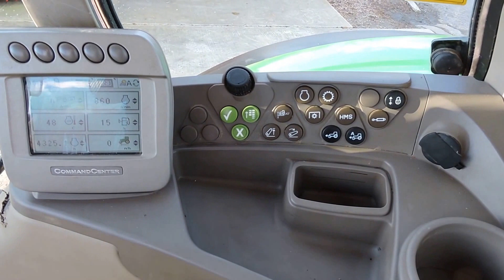John Deere 7530 - GN59 EVJ - Doubleday Group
2009 59 plate, John Deere 7530 Premium, autopower command arm 50k, TLS, cab suspension, 3 x electric scv, autotrac ready, air seat, passenger seat, air ocn, HMS, turnable fenders, firestone 65065R42 40% - 54065R30 40%, 4325hrs